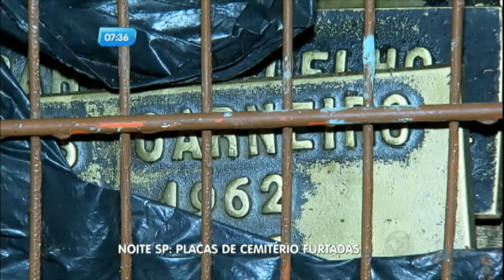Homens são flagrados roubando túmulos no cemitério do Araçá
Dois homens foram flagrados roubando túmulos no cemitério do Araçá, em São Paulo. Um dos criminosos foi preso, ja o outro se escondeu e continua foragido.